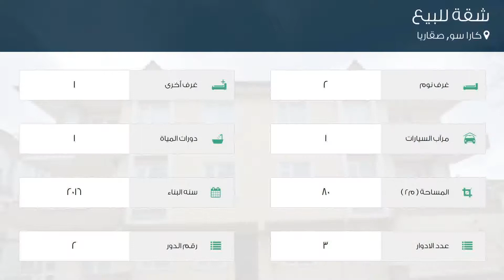شقة للبيع في شارع 221- سوكاك, كارا سو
تفاصيل العرض:-

رقم: 4784018

ميزات:-

2 الغرف, 1 غرف أخرى, 1 عدد دورات المياه, 1 سعة مرآب السيارات, 3 عدد الأدوار, 2 رقم الدور, 2016 سنة البناء, غاز, مطبخ مجهز, مطل على المدينة, سكني, حديقة, صالة